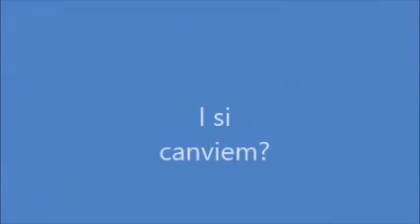Això no pot seguir així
En el dia a dia, la gent contamina i no te respecte pel reciclatge. Amb aquest vídeo volem que la gent tingui en comte aquest actes. Alguns son incorrectes altres correctes.

Jesuïtes Bellvitge 1rA ESO
Festival de Clipmetrajes de Manos Unidas